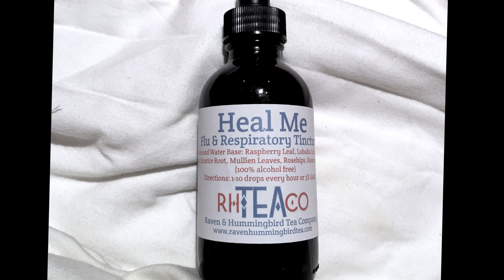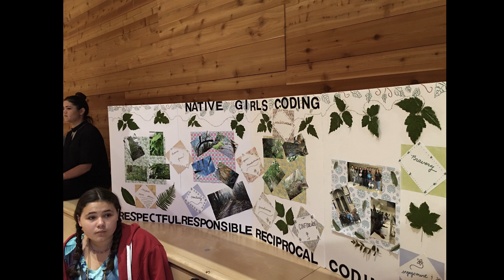Bridging the gap between modern and ancient medicines | Cease Wyss | TEDxECUAD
On this journey through the forest, Cease Wyss a.k.a The Indigenous Plant Diva reveals intriguing resemblances between medicinal plants and the human body parts they heal. She adds ancestral knowledge of traditional plant-based medicines to our relationship with the environment, invoking responsibility, education and preservation for our future ancestors.

T'uy't'tanat-Cease Wyss is an indigenous plant educator and interdisciplinary artist. She is Skwxwu7mesh, Sto:lo, Metis, Hawaiian and Swiss. She has lived a rich cultural life in her traditional lands and waters, working, learning, teaching, living, gathering medicines, creating art, building communities and striving towards cultural minded living. Wyss works in media and plant technologies. She loves to find ways to weave these elements together. Recently Wyss hired a mentor to teach her traditional Coast Salish weaving styles in Cedar & Wool. Her grandmother was a weaver and her earliest memories are witnessing the creative process of ancient weaving techniques and the beauty of traditional cultural knowledge transfer. Wyss is a beekeeper and a community gardener. She stays connected to the spirits through touching the earth and protecting species at risk.